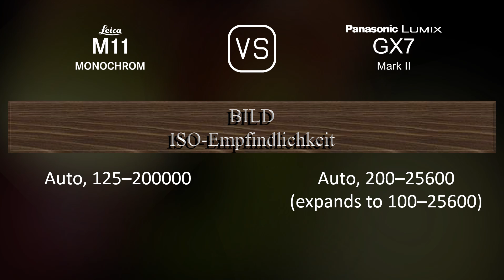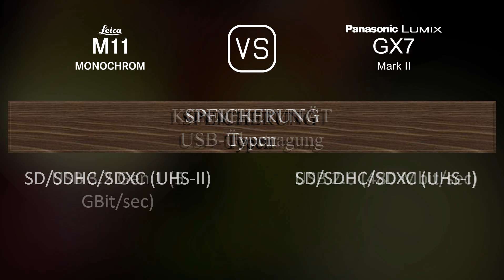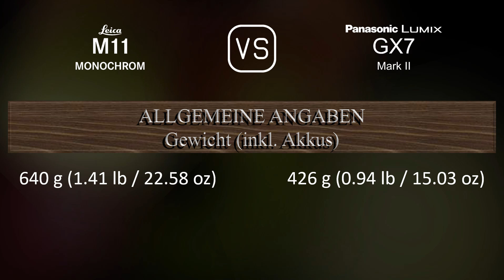Leica M11 Monochrome vs. Panasonic Lumix GX7 Mark II: Ein Vergleich der technischen Daten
Dieses Video gibt einen Überblick über die Leica M11 Monochrome und die Panasonic Lumix GX7 Mark II in einem parallelen Technikdatenvergleich (comparison of specifications). Vielen Dank fürs Zuschauen.

00:25 EINFÜHRUNG
00:33 KAMERAGEHÄUSE
00:40 BILDSENSOR
01:01 BILD
01:16 OPTIK & FOKUS
01:41 BILDSCHIRM
01:58 SUCHER
02:13 FOTOGRAFISCHE FUNKTIONEN
03:06 VIDEOGRAFISCHE FUNKTIONEN
03:20 SPEICHERUNG
03:24 KONNEKTIVITÄT
03:49 ALLGEMEINE ANGABEN
04:07 SONSTIGE FUNKTIONEN